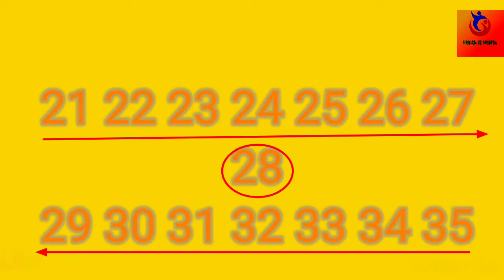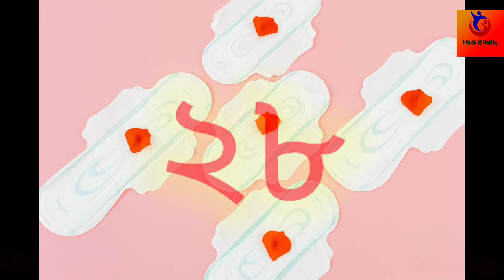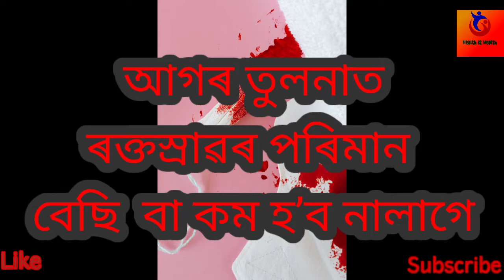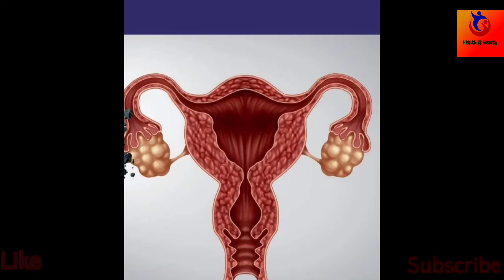Mahekiya Problem/Mahekiya hole pet bikh/মাহেকীয়া বন্ধ হলে কি কৰিব লাগে/অসুবিধা নহলে কি কৰিব লাগে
Topic Coverred,::

Mahekiya Problem
Mahekiya no hole ki koribo lage
Mahekiya hole pet bikh
Mahekiya hole ki koribo lage
Mahekiya deri hole ki koribo lage
মাহেকীয়া বন্ধ হলে কি কৰিব লাগে
অসুবিধা নহলে কি কৰিব লাগে
মাহেকীয়া হোৱাৰ ঘৰুৱা উপায়
মাহেকীয়া ঋতুচক্ৰ
মাহেকীয়া সমস্যা
মাহেকীয়া পেটৰ বিষ